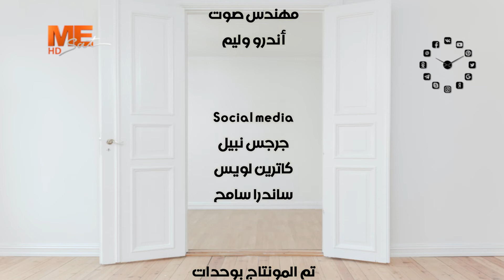برنامج «ما وراء التريند» | مع أندرو مرجان | الحلقة التاسعة